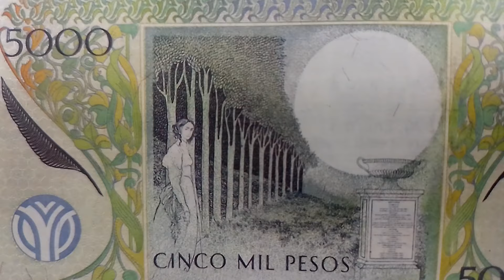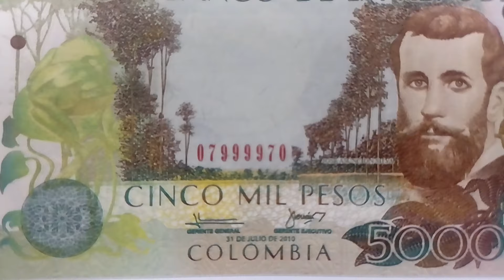Billete radar y cuánto vale.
Estos ejemplares son muy apetecidos por los coleccionistas, de cada modelo de billetes aparecen 90 con este número de serie.